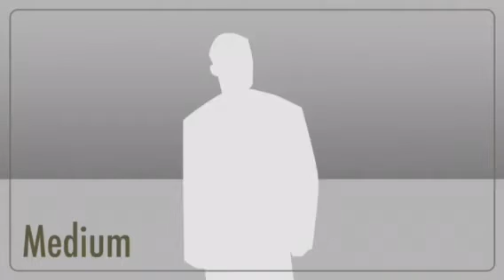TRAILER to Cooking Show with Molly and Daddy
Molly and Daddy start their video adventures.